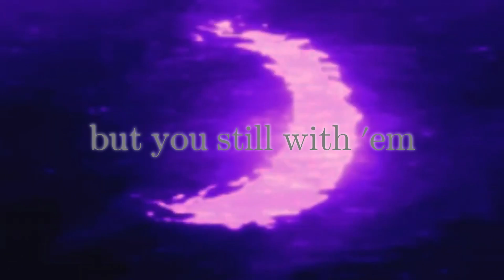iM.a - "Bad Decisions" with Lil Slappy (Official Lyric Video)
~ shawty making bad decisions ~

Credits to @sleepyhugs for the visual material

Songwritter: Juan Miguel Borja - SDR, Raphael Concha
Producer: iM.a, Agalon Studios
Mixed by: Eloy of WarHogs Studios
Mastered by: iM.a, Agalon Studios, Eloy of WarHogs Studios

Shout out to Lil Slappy for being a real one uwu

'Cause homie treats you bad, but you're still with him.

8/12